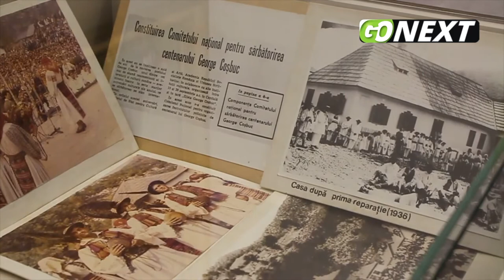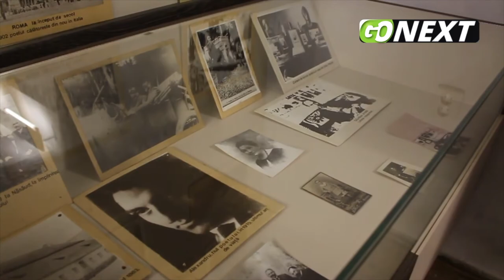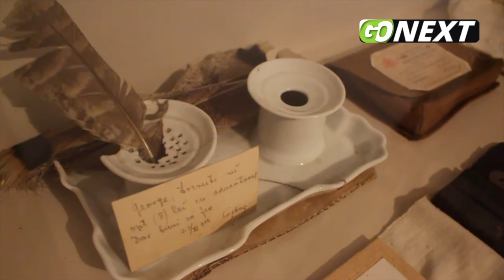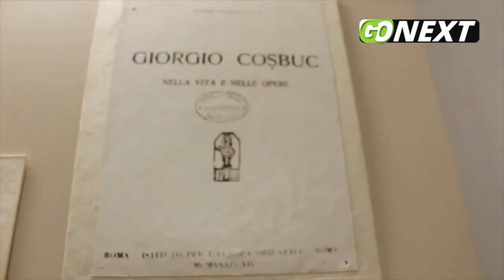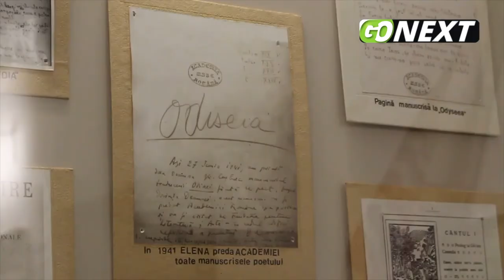GoNEXT.ro | Vizită la Casa Memorială "George Coșbuc"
Vizită la Casa Memorială "George Coșbuc" alături de ghidul Vasile Sandu și Costin-Ion Corboianu

Un reportaj realizat de jurnaliștii GoNEXT.ro - toate drepturile rezervate